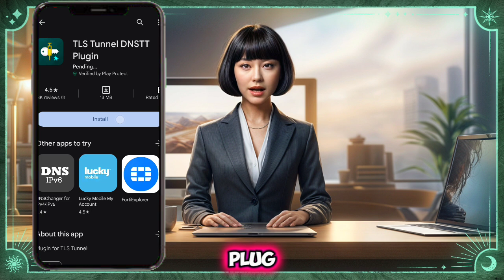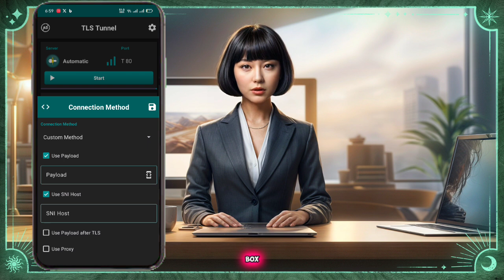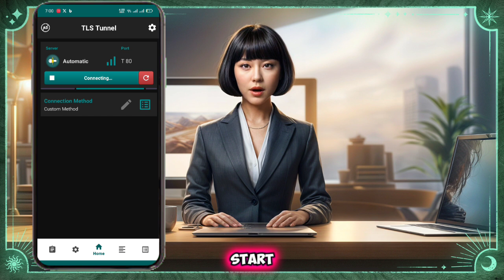TLS Tunnel settings | step by step teturial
Welcome to our ultimate guide on setting up TLS Tunnel with an SSH Stunnel Server account and a custom payload for fast and secure web browsing! 🔒

In this video, we'll walk you through:
1️⃣ Installing TLS Tunnel and TLS Plugin on your device.
2️⃣ Creating an SSH Stunnel Server account on SSH Ocean.
3️⃣ Configuring TLS Tunnel with your SSH server details and custom payload.
4️⃣ Connecting to secure web browsing with TLS Tunnel.

Make sure to follow each step carefully to ensure a smooth and secure browsing experience. 🌐